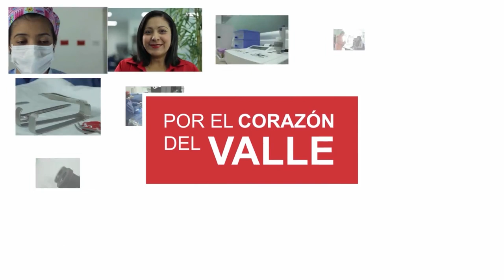LILIBETH CHACÓN GANO SU TERCERA VUELTA A COLOMBIA EN VALLEDUPAR